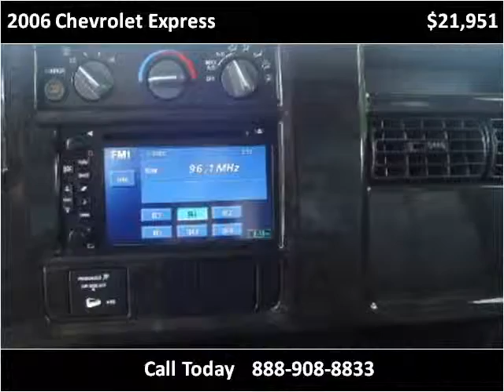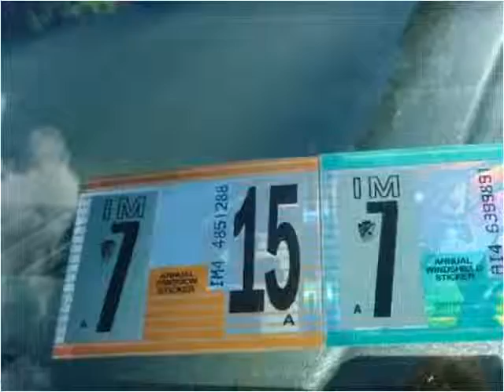2006 Chevrolet Express Used Cars Pittsburgh PA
This 2006 Chevrolet Express is available from Leopardi Auto Sales.